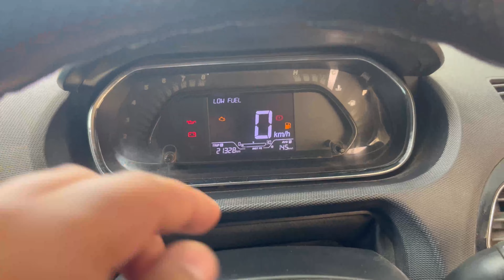Aaj Samosa Party Ho Gai 😋 | Daily Lifestyle Vlog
In this Vlog, Aaj Samosa Party Kara Di aur Shilpi Ne Rinku and Kunnu Ke Beach Nibo Challenge kara diya.

Daily Vlog... 2PM

hit likes.